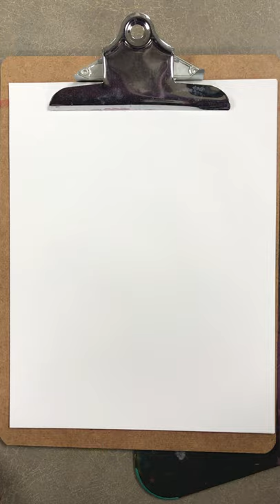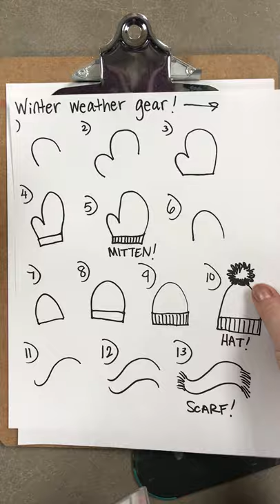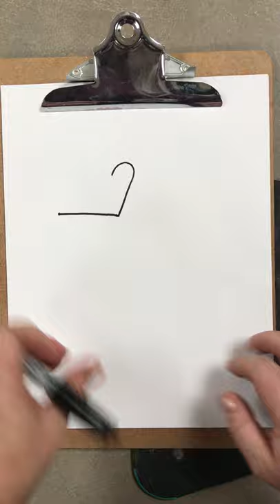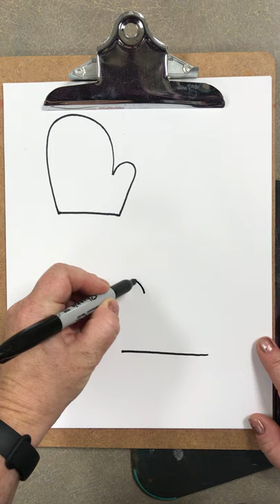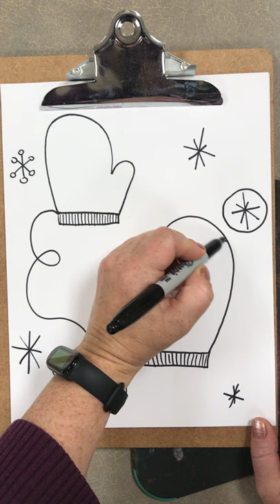Drawing Mittens for 1st and 2nd Grade Virtual Learning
Rosa Parks Virtual Learners!
I made the video a little too long and I couldn't post it in Canvas.
That's why I put it on YouTube!
Ms. Haas